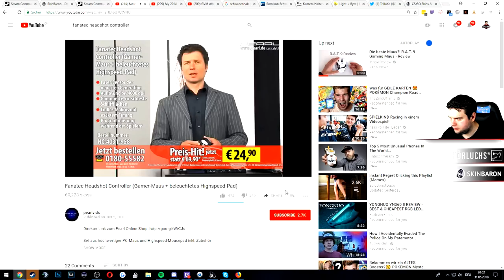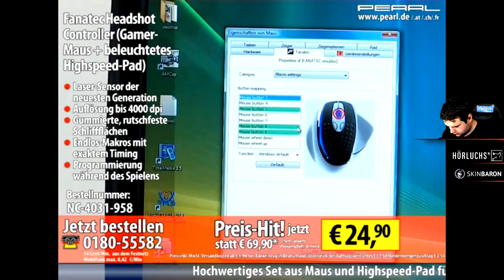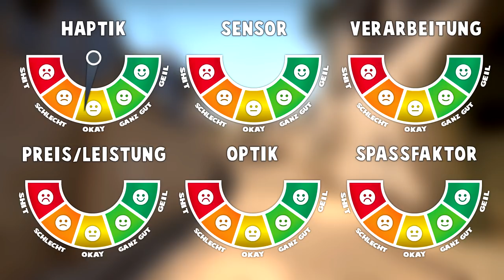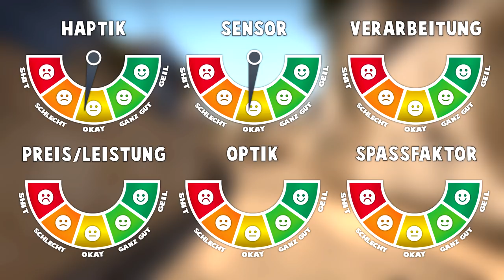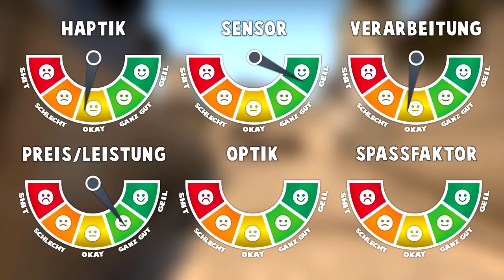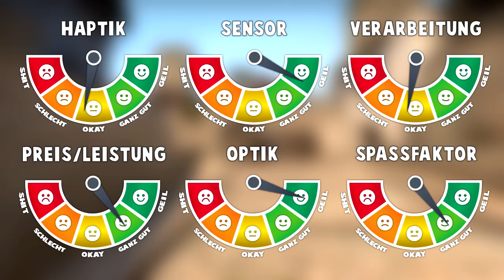» FANATEC HEADSHOT CONTROLLER « Die legendärste Gaming Maus ever! - CS:GO HNL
Ich habe es für CS:GO HNL geschafft die wohl weltbeste Gaming Maus aufzutreiben! *.*
Der legendäre FANATEC HEADSHOT CONTROLLER! :D